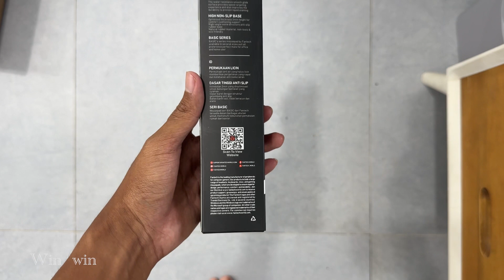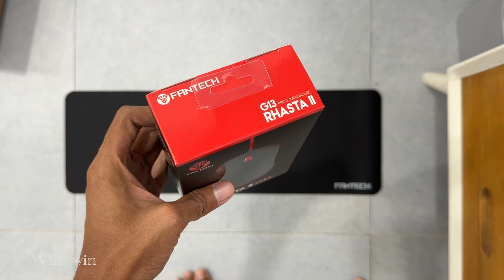Mouse dan Mousepad terbaik dan termurah Awet Fantech 50 ribuan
Kali Ini saya Membagikan Video Terbaru yaitu Mouse dan Mousepad terbaik dan termurah Fantech 50 ribuan